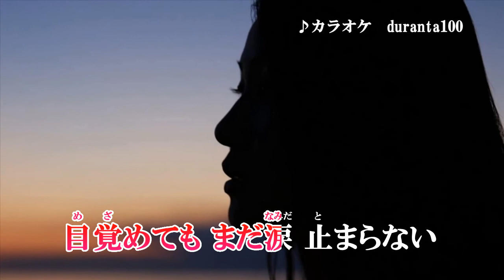『夢の中で』瀬川瑛子 カラオケ 2021年3月31日発売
作詞・作曲：伊藤薫　編曲：若草恵

「いのちの人よ」のカップリング曲です。

収録内容
1. いのちの人よ　作詩：伊藤薫　作曲：伊藤薫　編曲：若草恵
2.夢の中で　作詩：伊藤薫　作曲：伊藤薫　編曲：若草恵
3.いのちの人よ　オリジナル・カラオケ
4.夢の中で　オリジナル・カラオケ